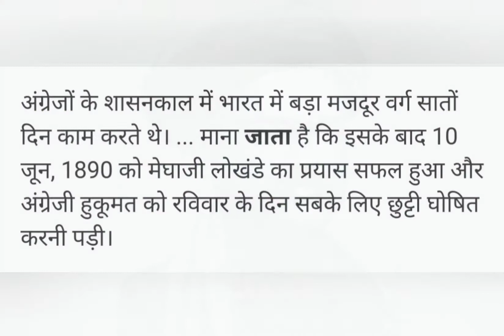Sunday को छुट्टी क्यों होती है 🤔